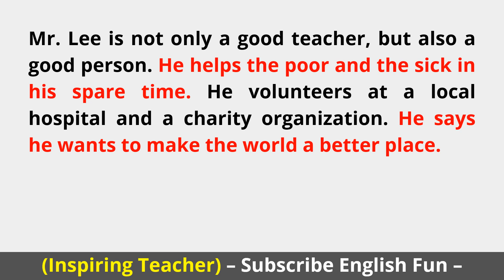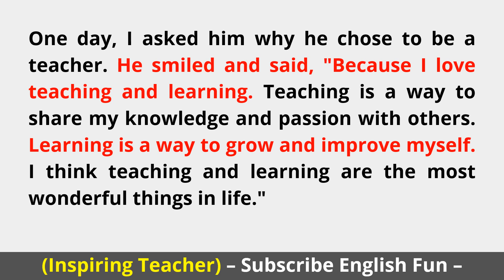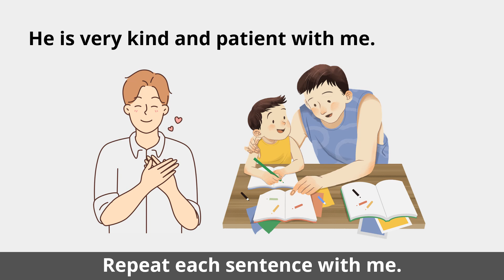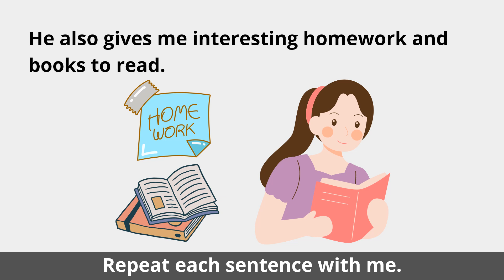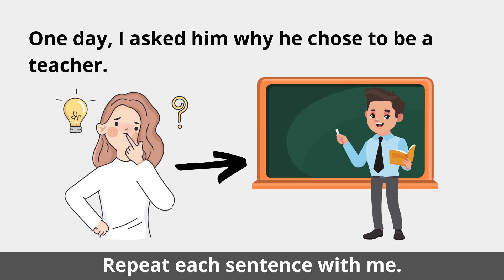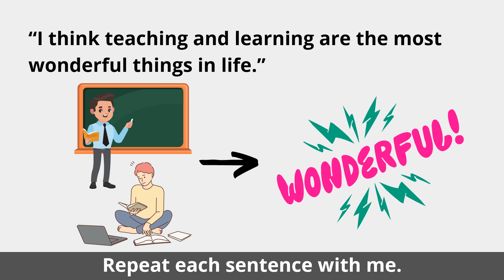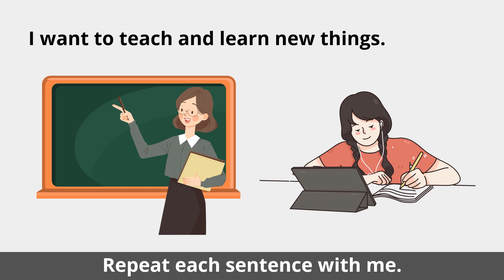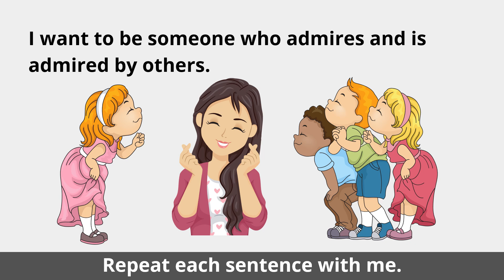English for beginners (Inspiring Teacher)